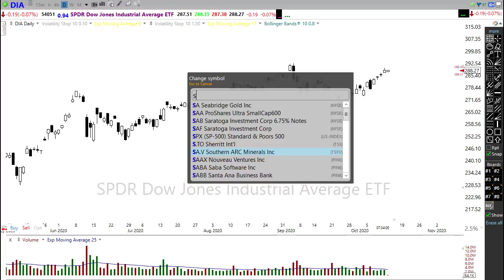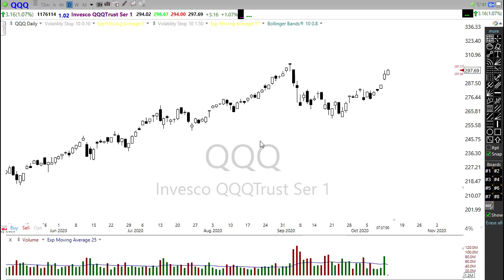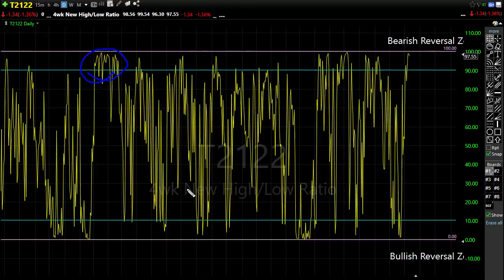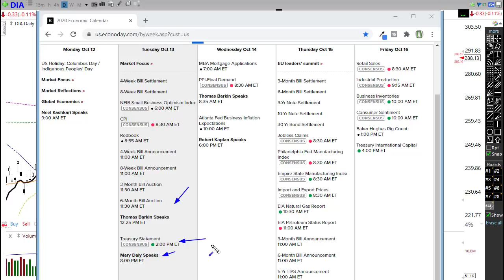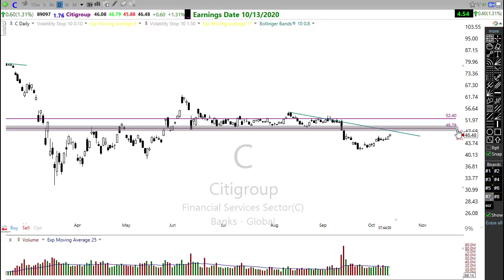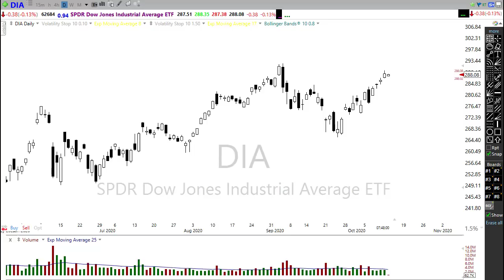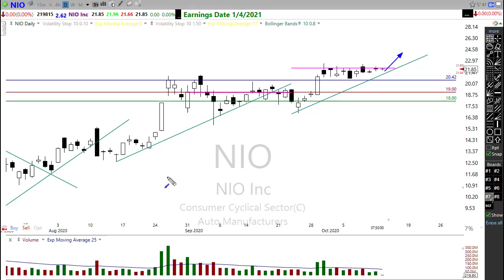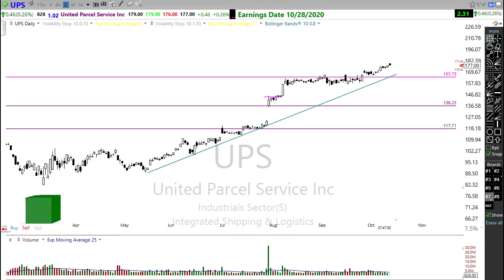Morning Market Prep | Stock & Options Trading | 10-13-20